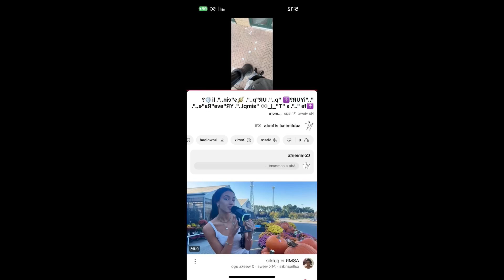i? am loRd of the UniveRse",..". 5:115 PM "..". "choose..". ".."iYU?☦️ "christ"✝️ ".."imY? l🪐R?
",i'mthelordoftheuniversenotchristmylord..". 5:11",i'lltaketheblameforyoufortheshootingthatoccuredin..". 5:114 PM

isW✝️f",..". dm "saidthatshe'sgonnasuffocate..". ".."iYU?☦️ "nolonge..". R 5:11111111 PM